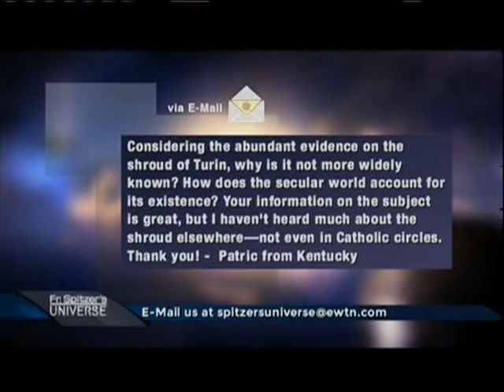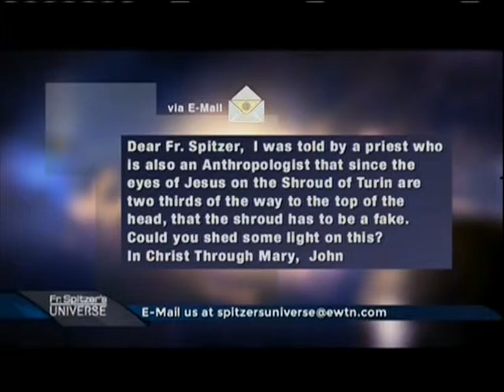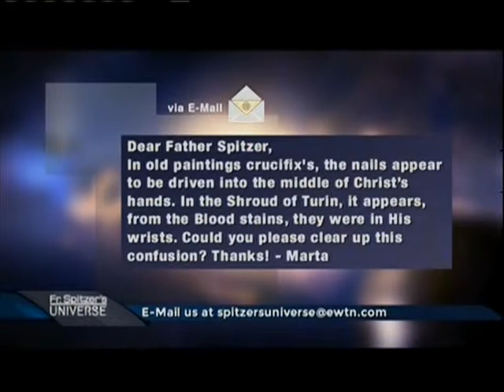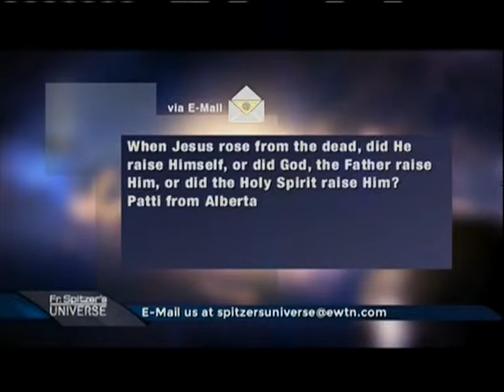The Turin Shroud (Anwering the Questions) - Fr. Robert Spitzer (Part 2 of 2)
This was broadcast May 2017